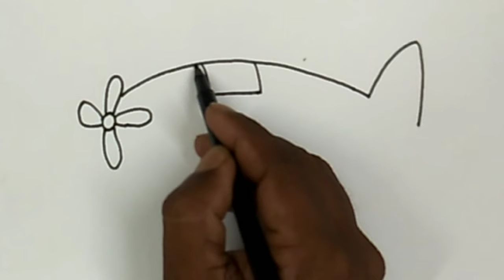Drawing Of Helicopter Learning Art# Shorts#